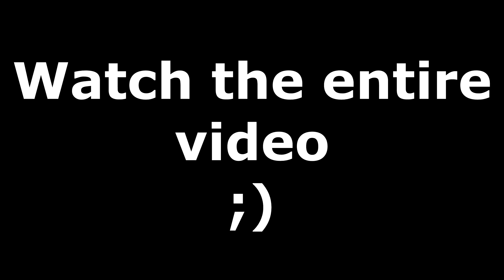Brag 🗣 (Fortnite Montage)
》 USE CODE: “YTShaxy” in the Fortnite item shop

In this video I dont use "Spicy 🌶️", "WHOOPTY 🤟", or  "Cold World 🥶"

Brag 🗣 (Fortnite Montage) + The BEST 60FPS Player Switches To 240FPS !
+ The Best Cracked Controller Player on PC !
+ The BEST 60hz Player Switches To 144hz !
(ft. Piece Control)
(ft. Fast Edits)
(ft. Controller)
(ft. Season 5)
(ft. 2021)
(ft. PS4)
(ft. PC)